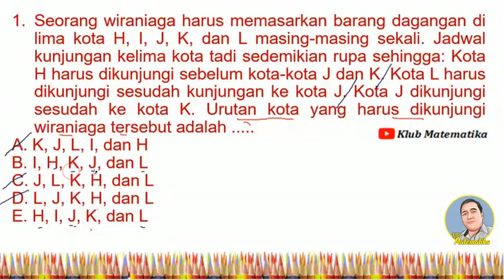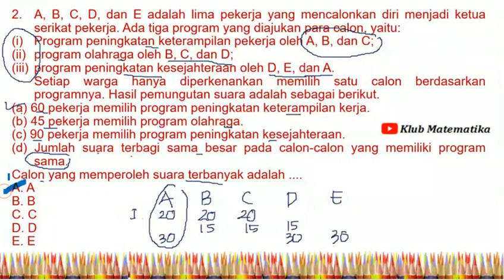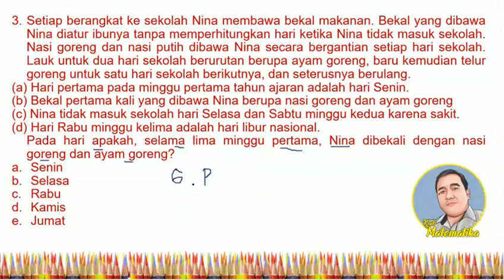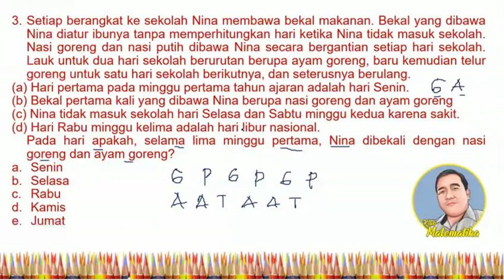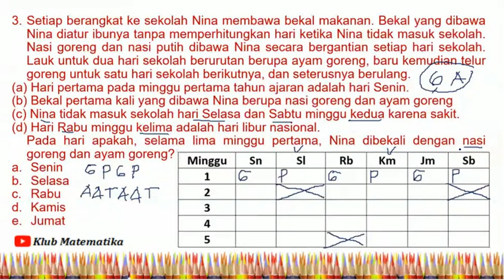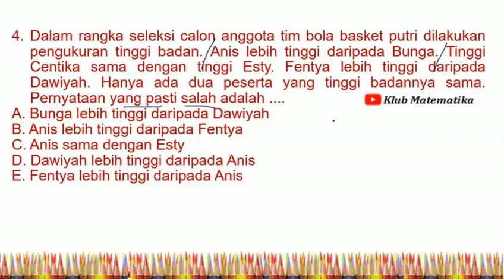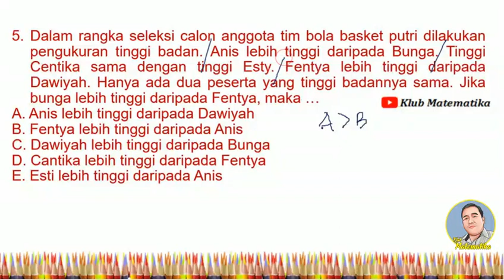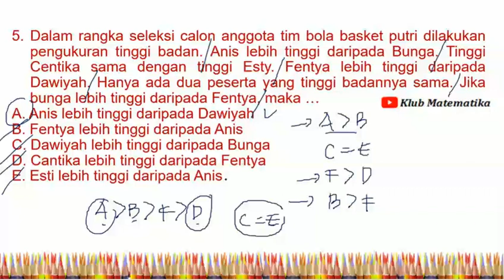UPDATE PPPK!!! Soal dan Pembahasan Tes Bakat Skolastik I Penalaran